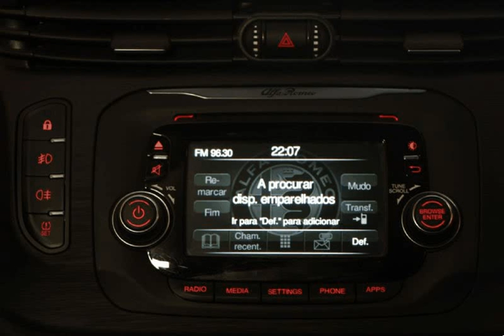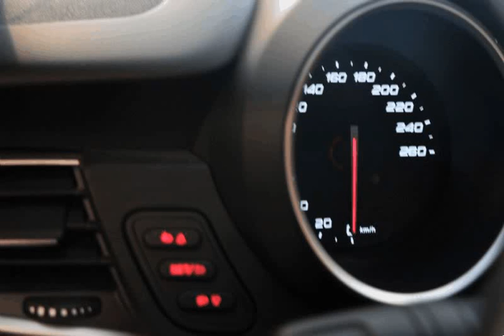Alfa Romeo Giulietta 1.6 JTDM-2 120 CV. SUPER para Venda na Via Centro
Alfa Romeo Giulietta 1.6 JTDM-2 120 CV. SUPER para Venda na Via Centro. Viatura do ano 2016 com 32000 Kms.Viatura de Junho de 2016 com todo o histórico de manutenção na marca. Oferta de revisão/check-up de entrega em concessionário oficial Alfa Romeo. PERMITE CREDITO ATÉ 120 MESES SEM ENTRADA (peça cotação por e-mail). Nota: A informação disponibilizada, ainda que precisa, não dispensa a sua confirmação, nem poderá ser considerada vinculativa. .Todos os dados e disponibilidade carecem de confirmação.